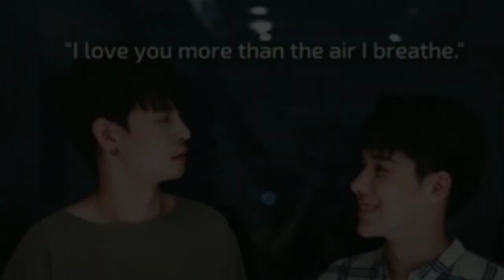OXYGEN the Series- ดั่งลมหายใจ | Episode 6 Spoilers!! | Part V |Thai BL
Dramacult is back with the fifth installment of the Video Series "Oxygen:The Series - Spoilers". Oxygen The Series is one of the most anticipated Thai BL drama series of 2020 and it is based on the novel "Oxygen: I love you more than the air I breathe" written by Chesshire.